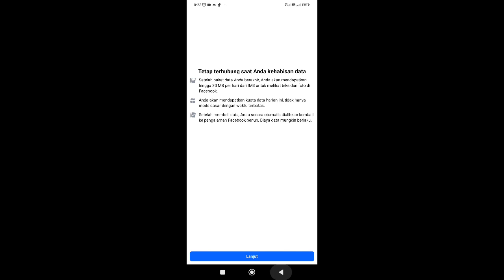pertarungan ketat dan menegangkan, menguji keahlian menggunakan hero estes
Video ini terkait keseruah permainan game mobile legends bang bang. Semoga sajian dari pertandingan ini bisa menghibur dan menginspirasi waktu senggang anda.